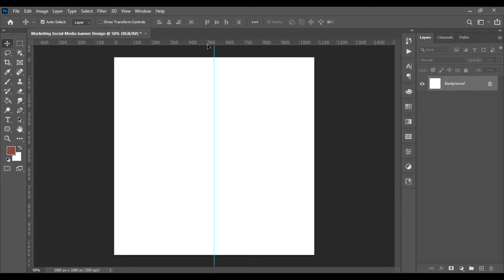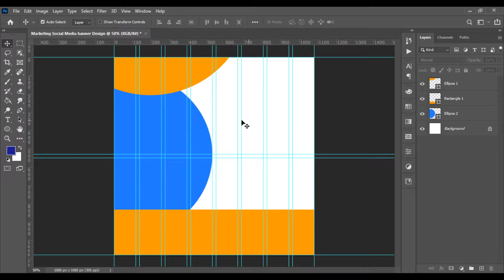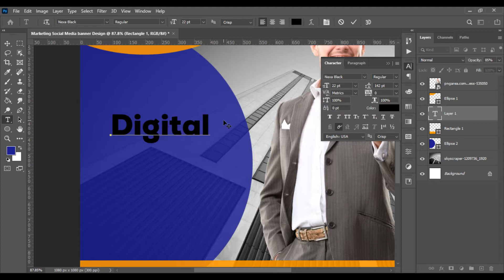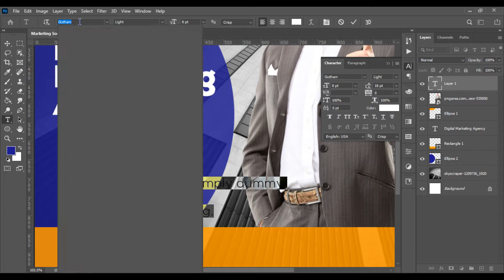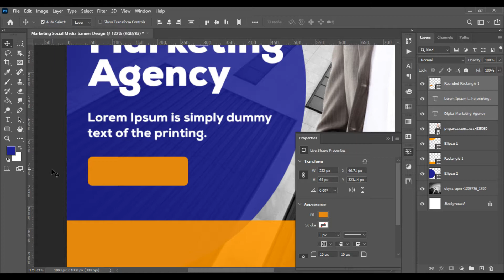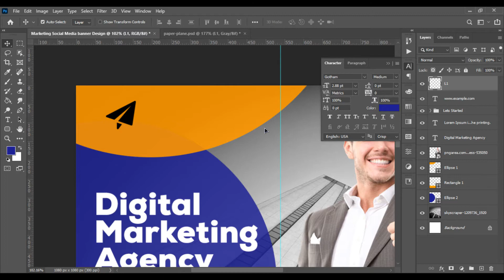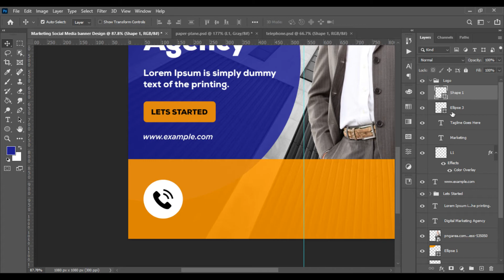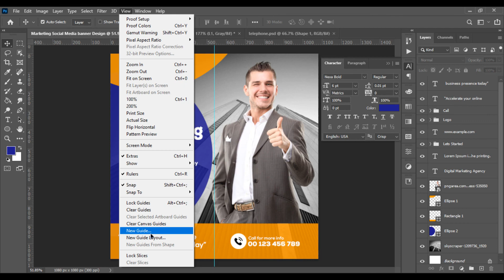Social Media Banner Design For Digital Marketing Agency - Photoshop Tutorial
Hello Friends today we learn about how to make a social media banner for digital marketing agency in Photoshop. it's very easy and simple just follow my steps in this video we are showing.

1. Photoshop Social Media Banner Tutorial

2. Photoshop Social Media Banner Design Tutorial For Beginners

3. Photoshop Social Media Banner Design Process For Beginners